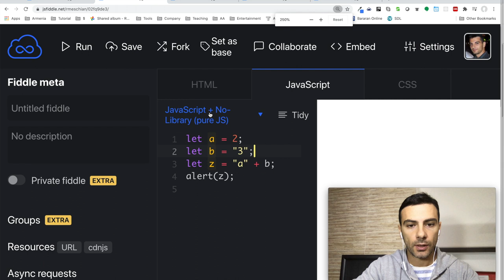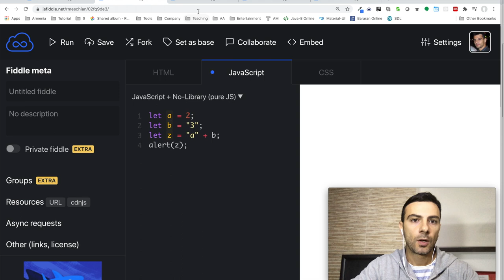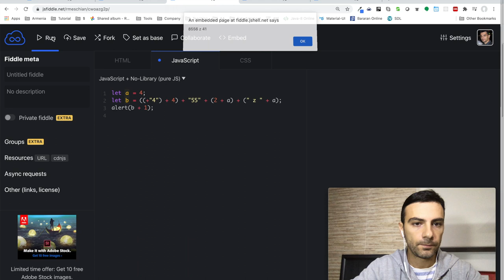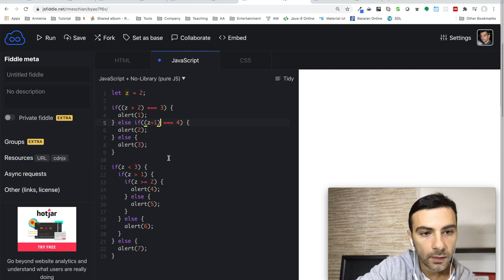Javascript - Վարժություն, մաթեմատիկական օպերատորներ (Math operators)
վարժություն 1

    let a = 2;
    let b = "3";
    let z = "a" + b;
    alert(z);

    let a = 2;
    let b = 3;
    let c = 4;
    let d = a + b * (c + (2 / a) - 5);
    alert(d);

    let a = 4;
    let b = ((+"4") + 4) + "55" + (2 + a) + (" z " + a);
    alert(b + 1);

    let z = 2;

    if ((z + 2) === 3) {
        alert(1);
    } else if ((z + 1) === 4) {
        alert(2);
    } else {
        alert(3);

    if (z ⋖ 3) {
        if (z ⋗ 1) {
            if (z ⋗= 2) {
                alert(4);
            } else {
                alert(5);
        } else {
            alert(6);
    } else {
        alert(7);